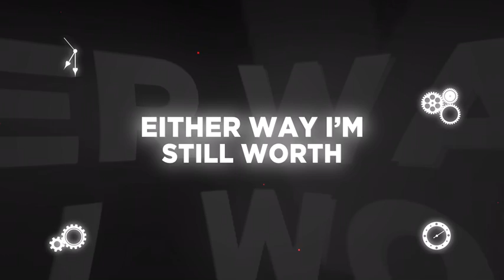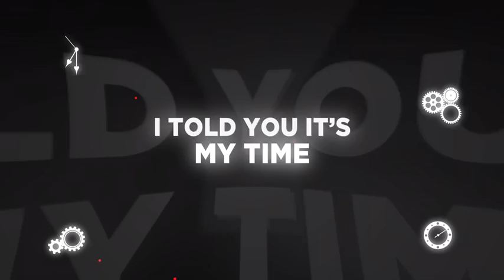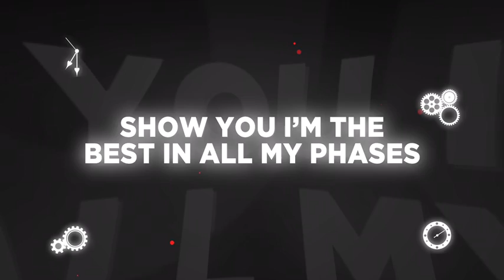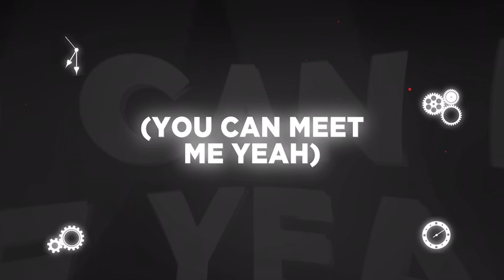Past Present Future Featuring ​@yaubryon 🤩💯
One of the things that I take pride in is the clarity of my Talkbox sound. I wanted to do this lyric video (And others) so that you guys can really see how clear the words are with me using the Talkbox. It is truly an art form in itself. 🤩🤟🏽💯